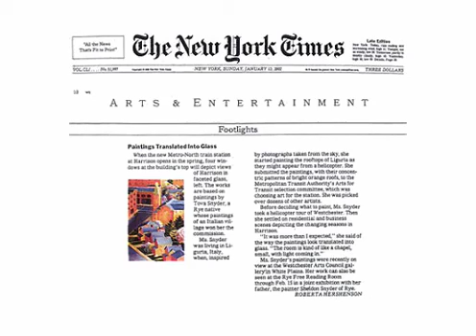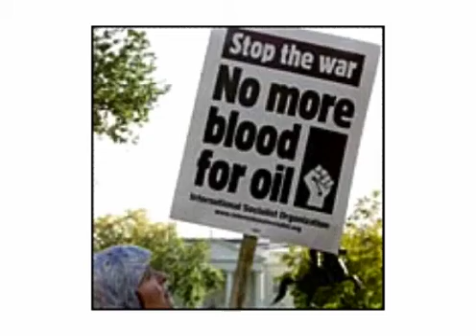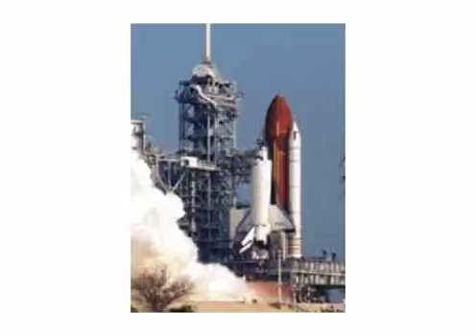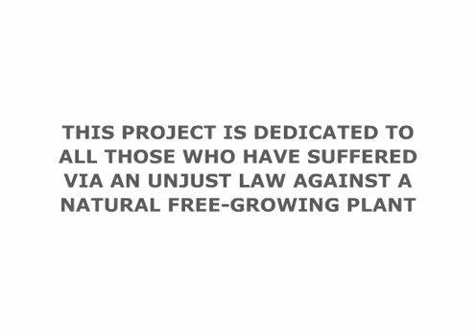Puff The Mighty Dragon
Receiving the Torch ---
Hippies were my Gurus.
Before they came along
I used to believe most everything
I read or saw in the news.

Then the Hippies became part of the news
with their hatred and questioning of war.

 Although they were of my generation,
I never became a full-fledged Hippy, but I was strongly
influenced by them to the point of not being so ready
to believe everything the governments proclaimed, and
this came to a blunt non-climax after no weapons of
mass destruction were found in Iraq.

So, I think now I'm pretty well ready to be one of, I hope
many, who receive the torch being passed by the Hippy
movement of the Sixties.